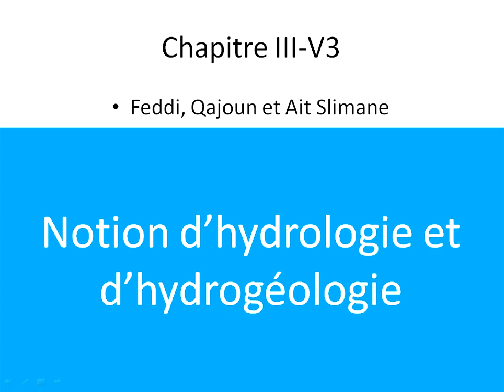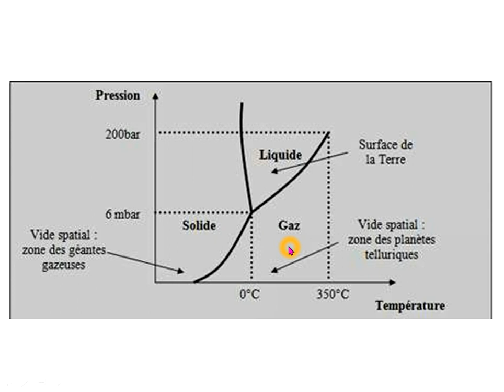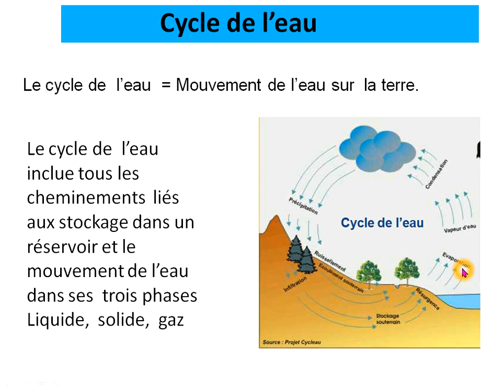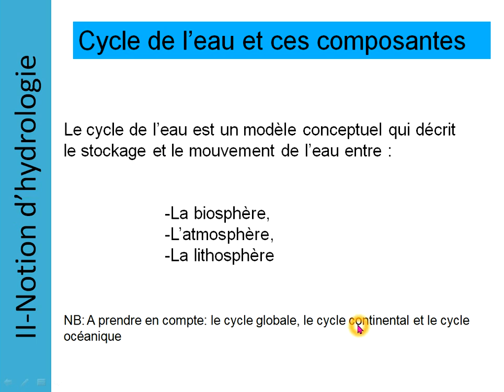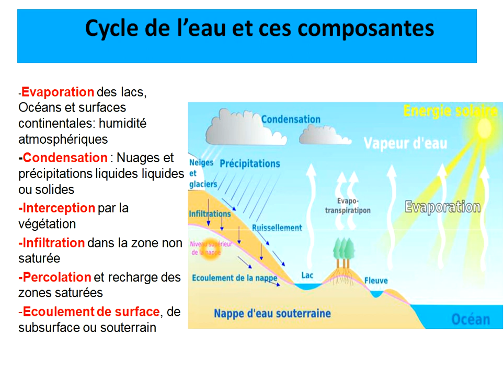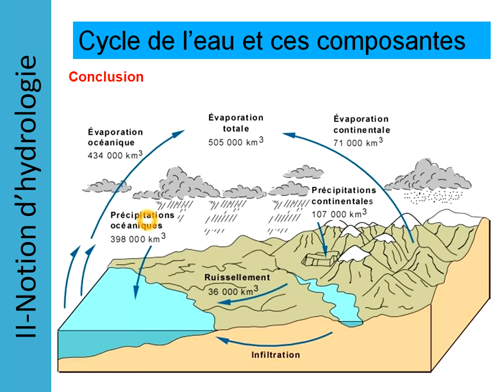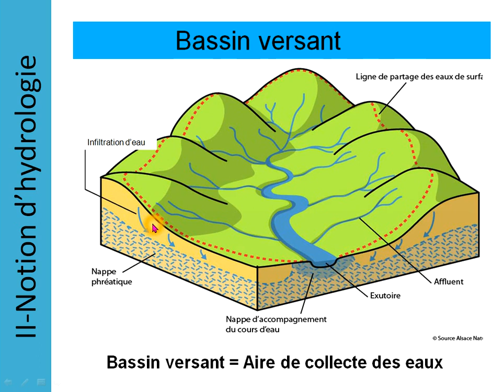Chapitre(III): Hydrologie et Hydrogéologie - Vidéo (30)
explication du cours de la filière SVTU.
géodynamique externe.
Chapitre III: Hydrogéologie-V3.